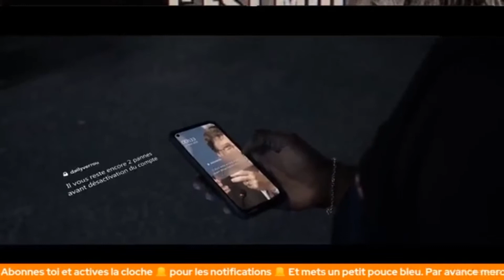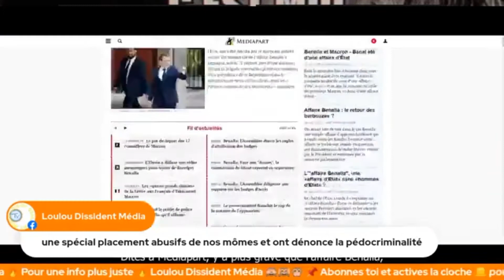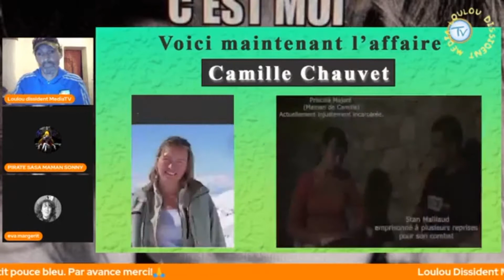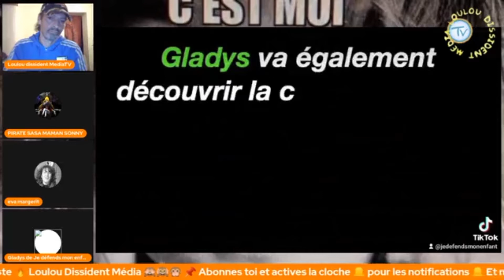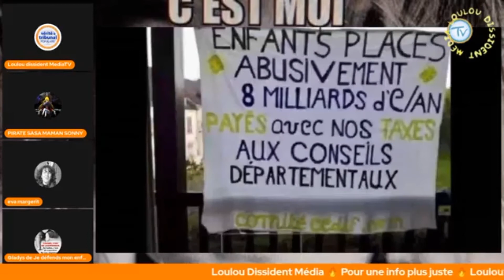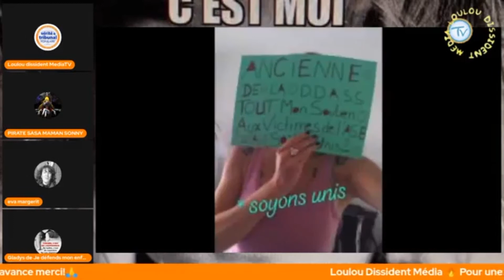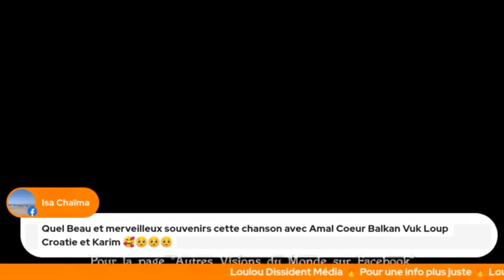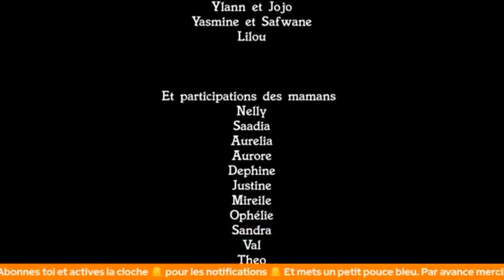Loulou dissident Spécial Placements d' enfants